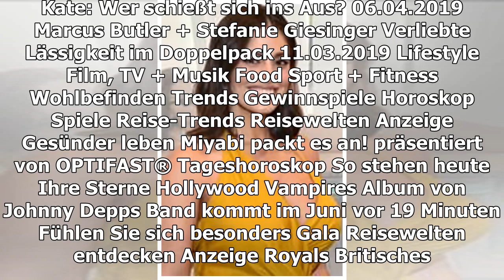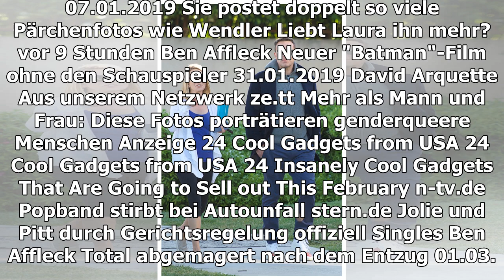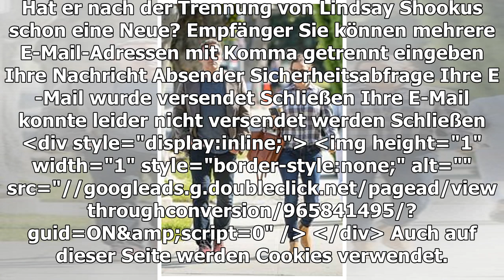BEN AFFLECK NACH LIEBES-AUS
Unterwegs mit einer Unbekannten
TEILEN
Ben Affleck wurde in Los Angeles mit einer unbekannten Frau erwischt. Hat er nach der Trennung von Lindsay Shookus schon eine Neue?
Ben Affleck mit einer unbekannten Frau in LA
Ben Affleck, 46, scheint nach der zweiten Trennung von Lindsay Shookus, 38, nichts anbrennen zu lassen. Der "Batman"-Star wurde vor wenigen Tagen mit einer blonden Unbekannten gesichtet, mit der er sich bestens zu verstehen schien.
Ben Affleck: Hat er schon eine Neue?
Paparazzi erwischten den Hollywood-Star vergangenen Freitag beim vermeintlichen Spaziergang mit einer attraktiven Blondine in Los Angeles. Dabei schien das Duo das sonnige Wetter zu genießen – und die Zweisamkeit offenbar auch. Denn beide lächelten, wirkten losgelöst.
Doch wer ist die Frau an der Seite des Schauspielers? Fest steht, dass die Fotos in der Nähe der Schule von Bens Kindern – Violet Affleck, 13, Seraphina Affleck, 10, und Samuel Garnen Affleck, 7 – entstanden sind. Gut möglich also, dass es sich bei der Begleitung um die Mutter von Mitschülern handelt. So oder so: Die Chemie zwischen den beiden scheint auf jeden Fall zu stimmen.
Ben Affleck + Lindsay Shookus trennen sich vor wenigen Tagen zum zweiten Mal
Was sagt Lindsay Shookus dazu?
Lindsay dürfte dieser Flirt ihres Ex nicht sonderlich berühren. Wie ein Insider gegenüber "People" erklärte, seien die beiden im Guten auseinander gegangen. Man habe einfach erkannt, dass die räumliche Trennung zu kompliziert sei für die Beziehung.
Ben Affleck lebt in Los Angeles nahe seiner Ex-Frau Jennifer Garner, 47, und den Kindern. Shookus ist in New York ansässig, wo sie gemeinsam mit ihrem Ex-Mann Kevin Miller die gemeinsame Tochter aufzieht. Sechs Flugstunden Entfernung hatten der Liebe auch im zweiten Anlauf keine Chance gelassen.
JENNIFER GARNER + BEN AFFLECK
Ihr Familienalbum
72
Verwendete Quellen: People
© mba / Gala
TEILEN
THEMEN BEN AFFLECK TRENNUNG LINDSAY SHOOKUS LOS ANGELES BLONDINE BATMAN STAR PAPARAZZI HOLLYWOOD-SCHAUSPIELER VIOLET AFFLECK SERAPHINA AFFLECK JENNIFER GARNER KEVIN MILLER
Anzeige
STARPORTRÄTS ZUM ARTIKEL
Jennifer Garner
Ben Affleck
MEHR ZUM THEMA
ANZEIGE
WIFI BOOSTER
New WiFi Booster Stops Expensive Internet
BEN AFFLECK
Wieder alles aus mit Lindsay Shookus
BEN AFFLECK + LINDSAY SHOOKUS
Diese Turtel-Bilder bestätigen ihr Liebes-Comeback
ANZEIGE
24 COOL GADGETS FROM USA
24 Insanely Cool Gadgets That Are Going to Sell out This February

DIE ABSCHIEDE 2019
Um diese Stars trauern wir
vor 7 Stunden
Dieser Musikstar kauft ihre Luxusvilla
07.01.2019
SIE POSTET DOPPELT SO VIELE PÄRCHENFOTOS WIE WENDLER
Liebt Laura ihn mehr?
vor 9 Stunden
BEN AFFLECK
Neuer "Batman"-Film ohne den Schauspieler
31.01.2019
David Arquette
AUS UNSEREM NETZWERK
ZE.TT
Mehr als Mann und Frau: Diese Fotos porträtieren genderqueere Menschen
ANZEIGE
24 COOL GADGETS FROM USA
24 Insanely Cool Gadgets That Are Going to Sell out This February
N-TV.DE
Popband stirbt bei Autounfall
STERN.DE
Jolie und Pitt durch Gerichtsregelung offiziell Singles

BEN AFFLECK
Total abgemagert nach dem Entzug
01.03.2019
SORGE UM CÉLINE DION
Das sagt die Sängerin selbst zu ihrem Gewichtsverlust
vor 10 Stunden
BEN AFFLECK
Für seinen Sohn bricht er Promo-Tour in Asien ab
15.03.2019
ERWISCHT
Toni Garrn raucht Wasserpfeife
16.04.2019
BEN AFFLECK
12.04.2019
Christina Aguilera
Trotz Trennung: Als Eltern sind sie eine Einheit
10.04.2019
Alicia Keys
TV-TIPPS
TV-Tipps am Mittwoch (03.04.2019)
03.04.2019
GALA ENTDECKEN
GALA
Inhaltsverzeichnis
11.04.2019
GALA AUF ALLEN KANÄLEN
Für unterwegs
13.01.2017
VORTEILE ENTDECKEN
Gala im Abo
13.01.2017